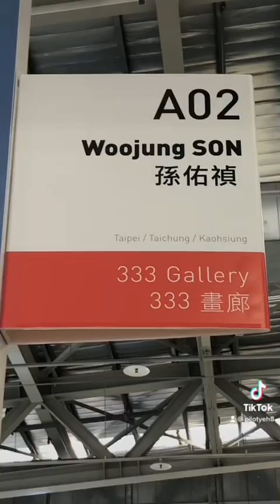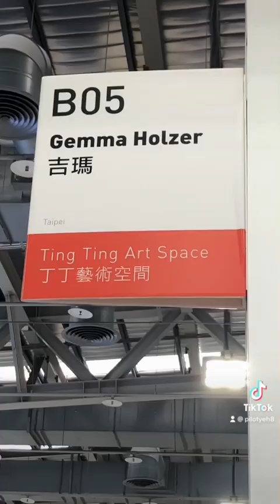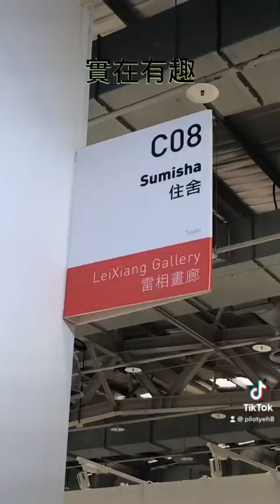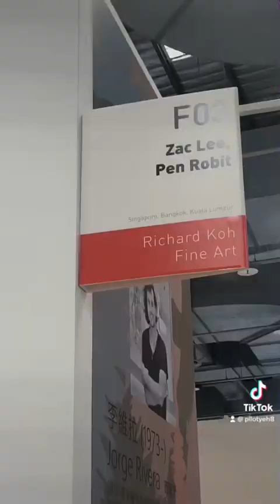看藝術展漲氣質#藝之獨秀#畫展#藝術品#Daria Kolasova#孫佑禎#Moises Yagues#Rhys Brown#Margee#Antonio Cugnetto#Gemma Holzer